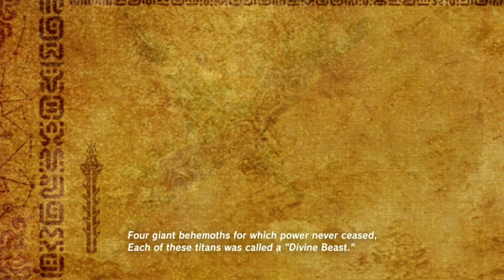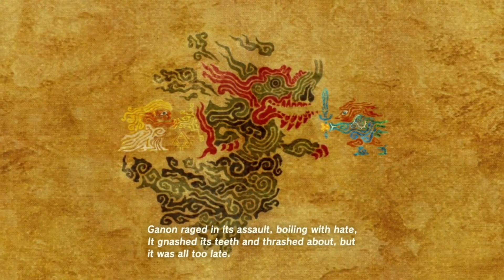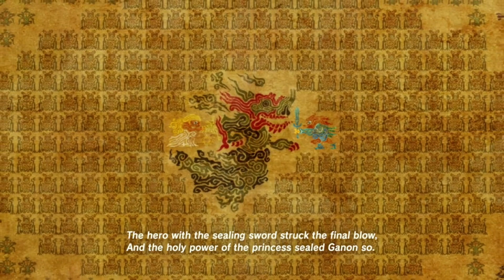Kass Sings - The Legend of Zelda: Breath of the Wild (Part 30)